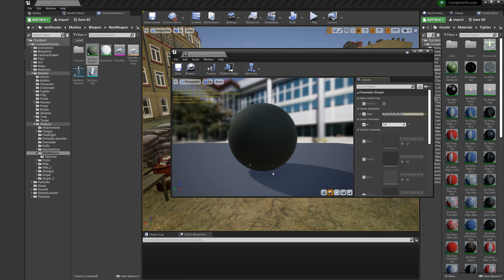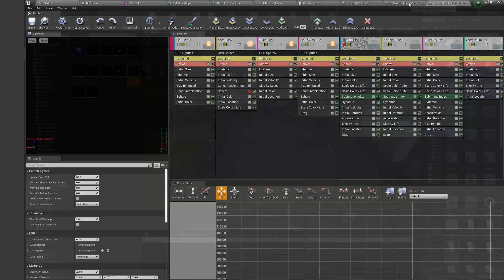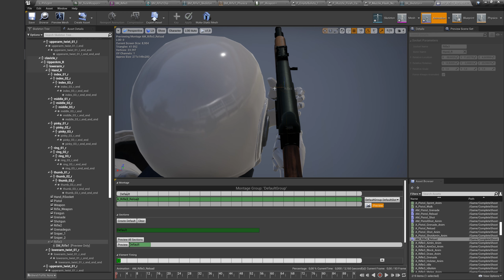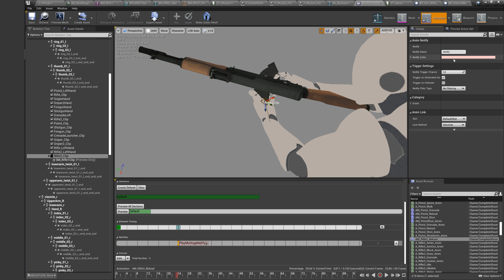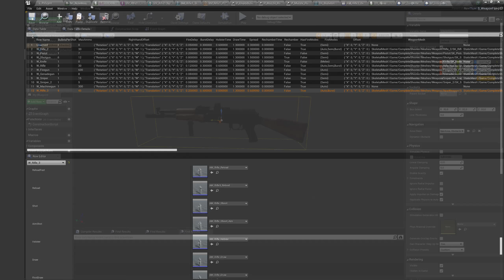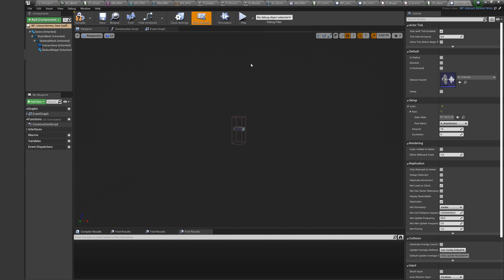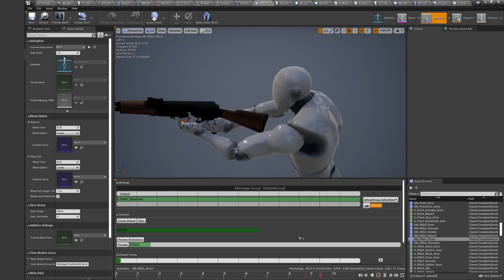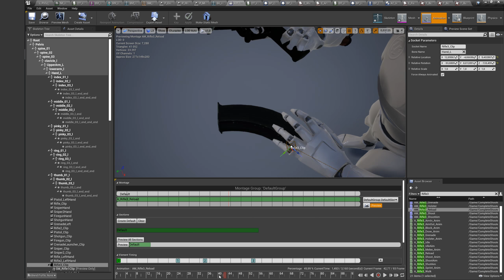Complete Shooter | New Weapon Setup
This project is available on UE4 marketplace

02:00 - Import weapon, set materials
02:50 - Setup Weapon Skeleton
04:57 - New row in DT_Weapon
07:34 - Set weapon Animations
10:30 - Create a socket to hold weapon
12:08 - Create items data table slot for inventory
12:41 - New weapon actor
14:13 - Interactable weapon actor
16:15 - Add weapon clip
19:05 - Weapon Grenade
22:38 - Holster and draw weapon
25:37 - Create and set new weapon type
26:00 - New weapon and ammo type
28:53  - New weapon type setup
29:24 - New fire mode
32:22 - New weapon type equip bind
33:57 - Remove mesh texture blur